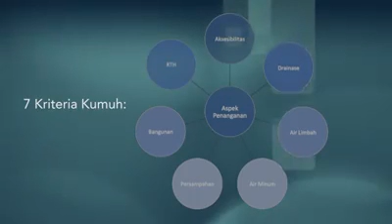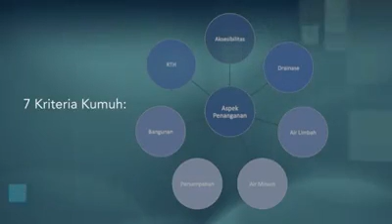Kampung Sejahtera Sumber Jaya Bengkulu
Kampung Nelayan di Pulau Baai Bengkulu.